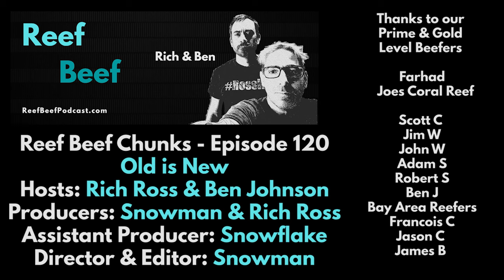Old is New - Reef Beef Chunks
This is a chunk of Reef Beef Podcast episode 120 where Rich and Ben discuss their beefs including talking about how what is "new" in the marine aquarium hobby is actually old!